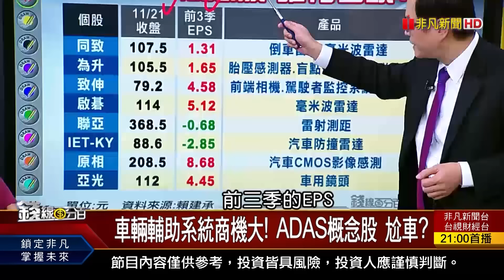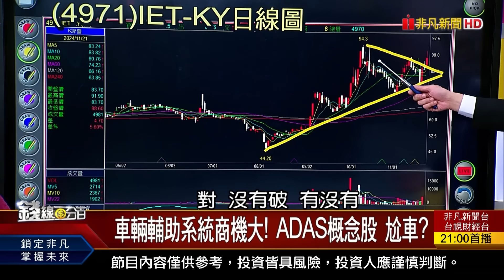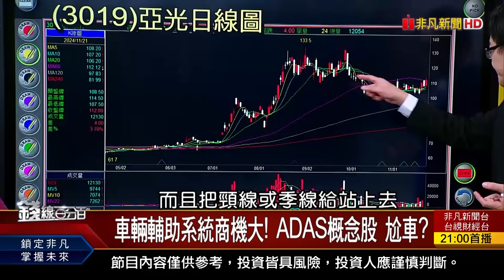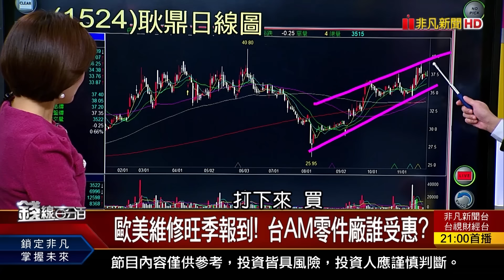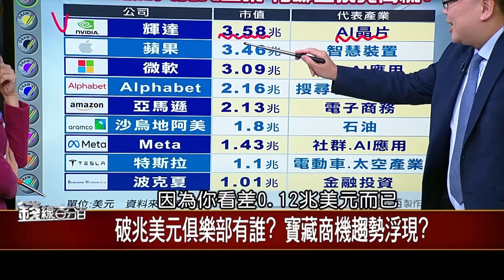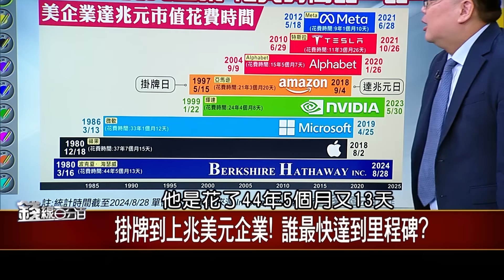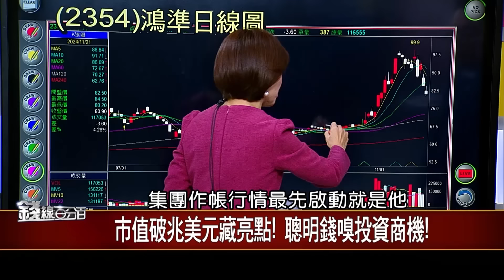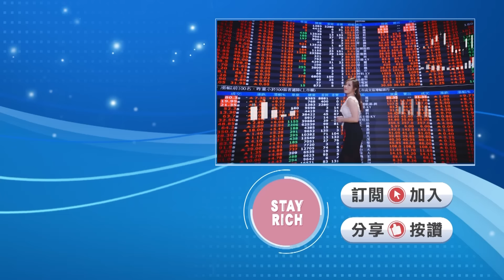【錢線百分百】20241121完整版(下集)《汽車AM迎旺季 川普2.0發威自駕需求飆 全球8企業市值破兆 聰明錢帶出投資商機!》│非凡財經新聞│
00:00 汽車AM迎旺季 川普2.0發威自駕需求飆
15:43 全球8企業市值破兆 聰明錢帶出投資商機!